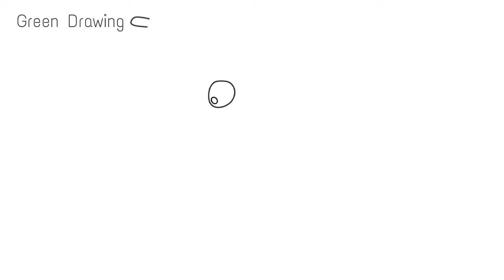How to draw a Dandidoo from My Singing Monsters step by step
With downy puffs shimmering in the slightest breath of wind, a Dandidoo sashays elegantly across the landscape. It is much less inclined to strut after it has gone to seed and the puffs have blown away.